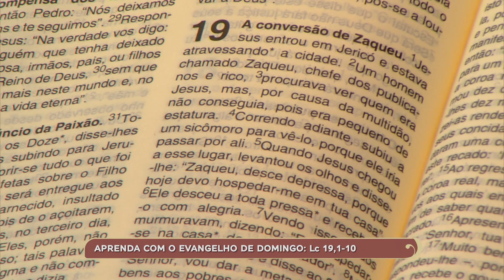31º Domingo do Tempo Comum: Dia Mundial da Juventude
Neste Celebrar Bem, Ir. Custódia Cardoso reflete o Evangelho de São Lucas 19,1-10 que fala sobre Zaqueu: porque descer da árvore e o que é conversão. Também explica sobre como surgiu o Dia Mundial da Juventude e quem o proclamou.

TV APARECIDA
É bom estar onde a Mãe está!